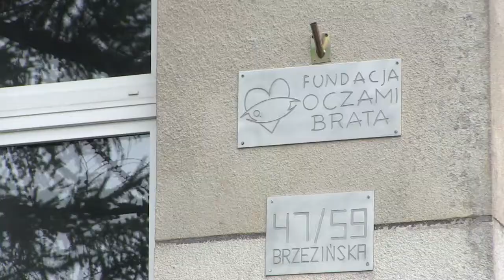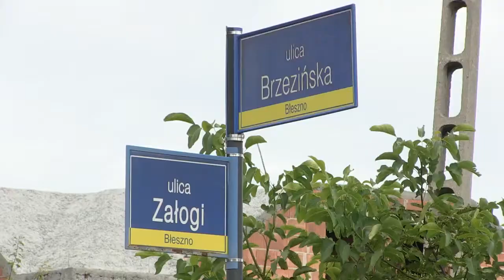Śladami historii Błeszna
Fundacja Oczami Brata Serdecznie zapraszamy na niezwykłą grę miejską pod nazwą „Śladami Historii Błeszna”. Start 25 września o godz. 10.